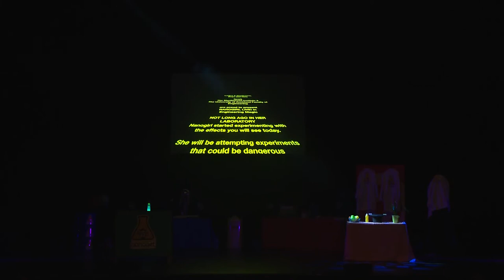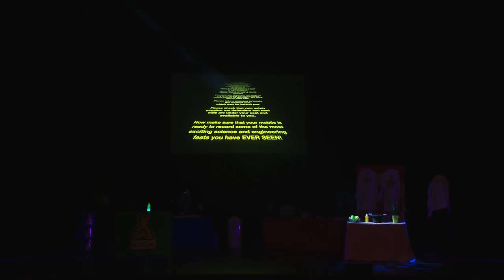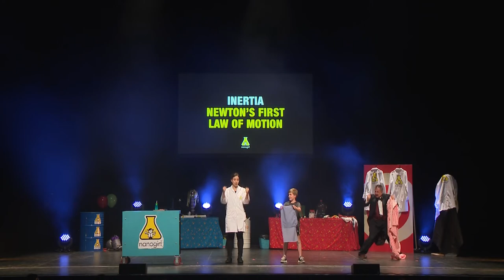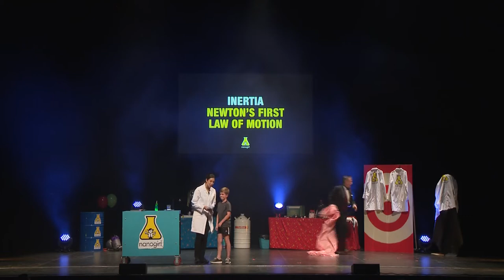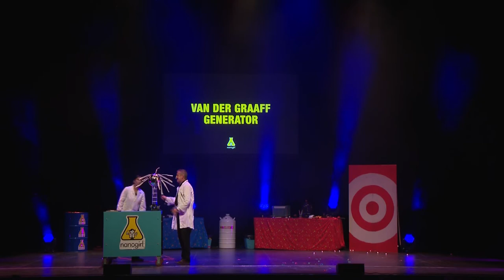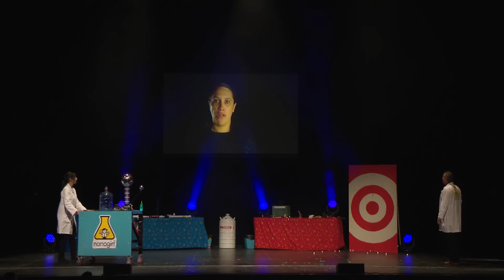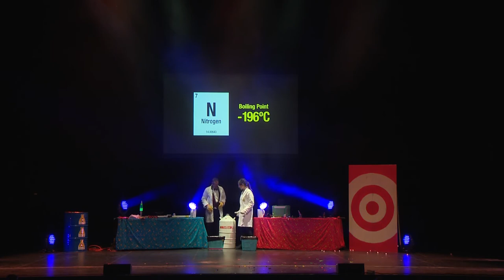Engineering Magic - Nanogirl Live Science Show!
Join Nanogirl (Dr Michelle Dickinson) and her trusty assistant Boris (Gareth Baston) as they experiment, explode and educate in this live science theatre show.   Boris wants to become a magician - watch and learn the science behind some cool magic tricks - and even try some at home!

Suitable for all ages, Nanogirl believes that science is for everyone.